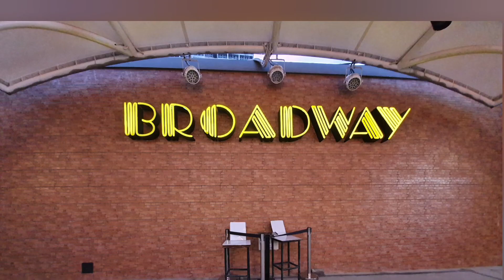Nongki yuk ala Nuansa New York di BROADWAY Tangerang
Nongki yuk! ala Nuansa New York diTangerang